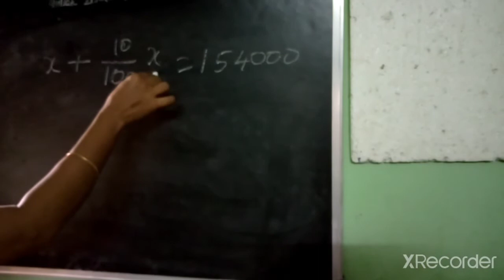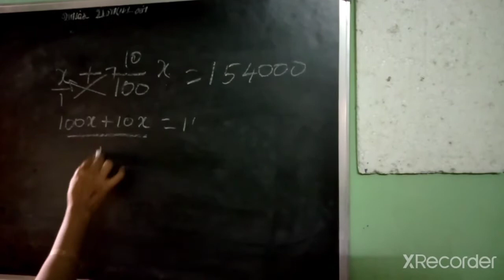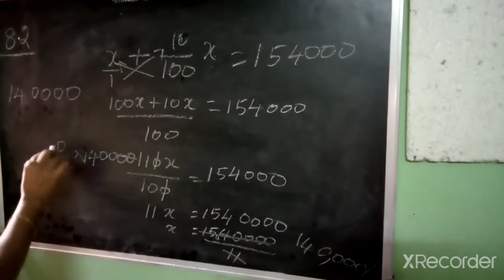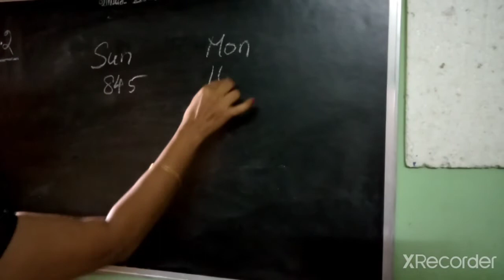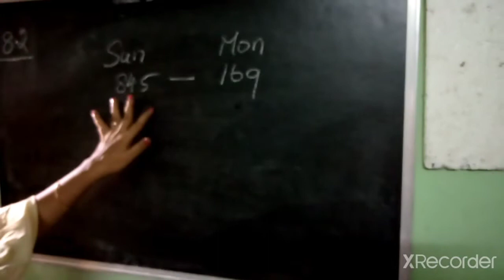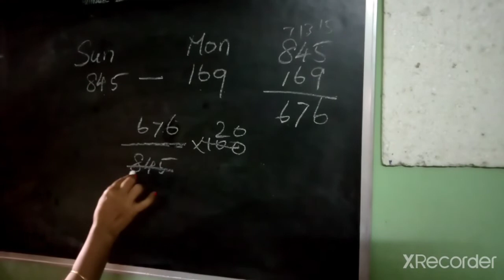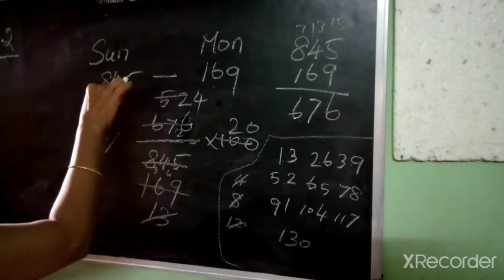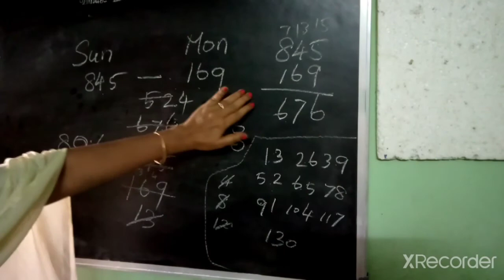Q 1 and 2 Ex 8 2 comparing quantities for class 8 th